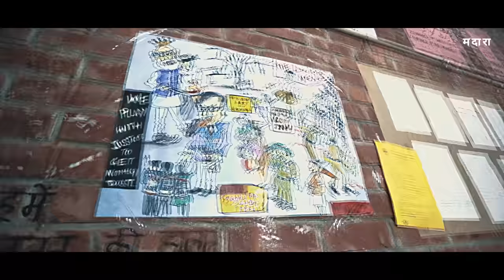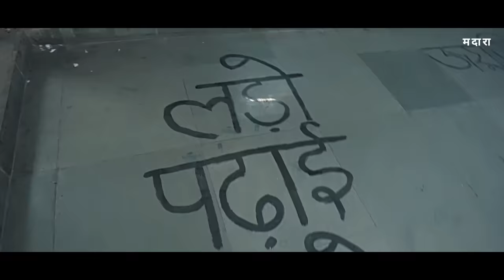MADARA - Tukde Tukde Gang ? || Prod by Seven & Seven || (Official Video)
Your support goes a long way.

Megha Suswaram
Faiz Khan
Bhupendra singh
Ankit Kushwaha

Produced, Mix & Mastered - Seven & Seven
Video by Nanu Dhanotia

Connect with Seven & Seven

Connet with Nanu dhanotia

Halak se nikli baat yahan JNUl kyun sasta hai
Sawaal banta tera private college main kyun kat ta
Satta pe beithe leech, fees se gareeb noche
yahan ghoose deke padhne waale JNU pe bhonke
jhonke school paatal main , murti aasaman main
sangarsh ka ye harsh bethi bagawat pe beti
aawaaz aag ka taap, vidroh ka haav bhaav
kehti bahaav ke saath aksar laashe hain behti
Tu maun bakra yaun tujhe katne ki hai aadat
sapnon pe tere in gawaaron ki likhawat or
Nizamat ka chaiwaala padha likha hota
to is haq ki ladaayi main saath khada hota
haan chaar gaadi waala neta free ka rashan khaata kyun
Utre hain sadak pe kyun AIIMS, IIT, IIMC or BHU
Uttrakhand ke ayurvedic college main bawaal hai
safed kurte main neta ban beitha hai dallal hai
Tera ek neta einstein ki gravity pe atka hai
Ek bola mor aansu peeke bacha karta hai
ek gaaye ka moot pilake karta cancer theek
khud hota jab bimaaar tab AIIMS main jaa ke padta hai

Chorus

Ye tukde tukde kon hai, Jo shiksha ke dallal hai
Ye tukde tukde kaun hai, bikaau patrakaar hai
Ye tukde tukde kaun balaatkaar pe maun
chowkidar ka hai bhes par godse ki kaum
Ye tukde tukde kon jo desh bantwaate hai
Ye khud ki aulaadon ko videsh main padhate hai
haq ki ladaayi main ye laathiya chalvaate hai
or anpadhon ko yahan beta bhakt ye banaate hain

kya khaak tarraki karega mera desh ye
kisaan latke hain khet pe , ladki marti hai rape se
balaatkaar karne waale mantri ghoome pradesh main
or 56 inch ke seene waala ghume videsh main
yahan haal hai behaal , patrakaar hai betaaal
Mallal ki ye baat, bemisaal tum haraam ho
zehan ki ye baat ek pankti main bayaan karun to
My dear friend tum kadve ho dallal ho
PHD pe kanhaiya ki logon ko swaal hai
khud ke neta paas kiya MA 33 saal main
media to mauji ki godi main soti hai
Kutton ke chaatne ki bhi seema hoti hai
haaan fek degree waale tujhko kya padhaayege
bnaayenge ye mandir or pakode talvaayenge
bhaktkaayenge muddon se sarkaar ye leechad hai
keechad main kamal nahi launde kamal hi keechad hai